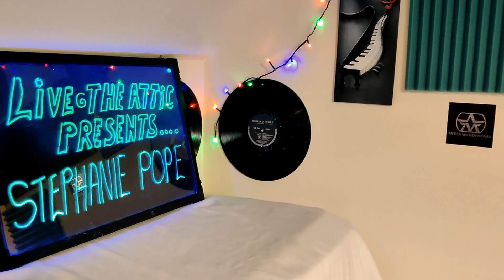Mary Black Columbus, Cover by Stephanie Pope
A beautiful cover of this Mary Black Classic by Irish singer Stephanie Pope, recorded live at The Attic Studios Derry City Northern Ireland, production and music Eamonn Karran